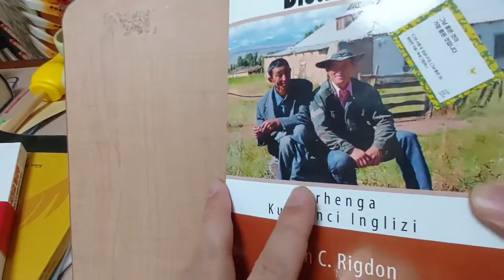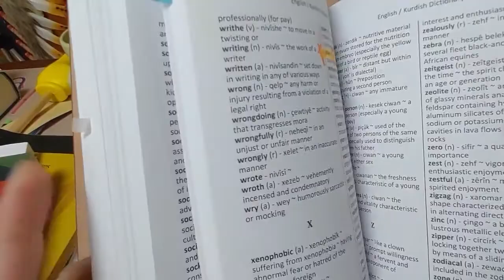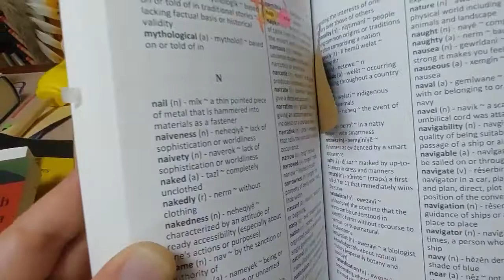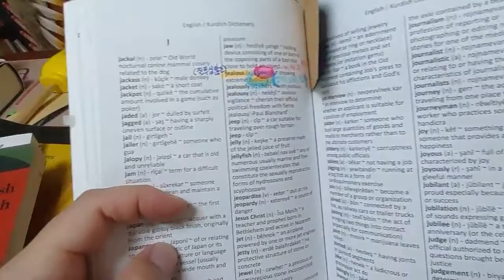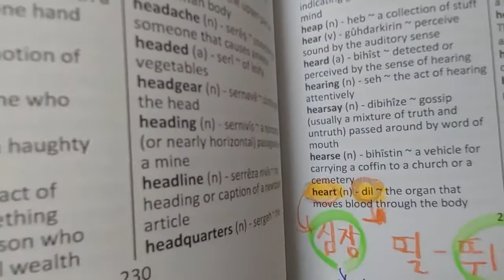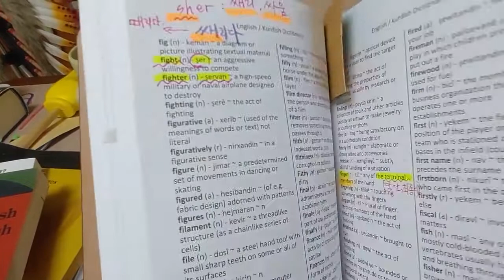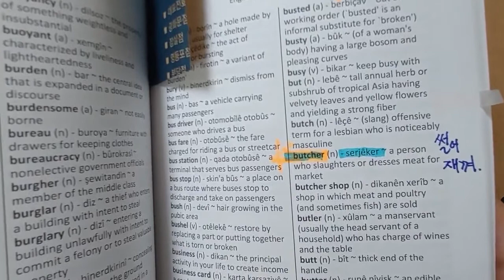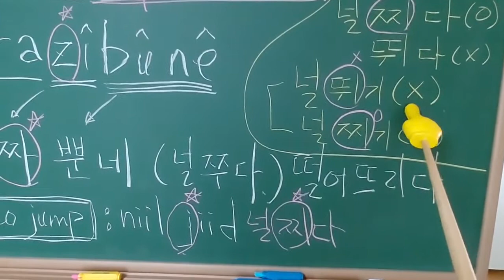177) 탄핵 : 널짜뿐네( 널쭈다). 쿠르드Kurd 사람들은 한민족의 친척이었다.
쿠르드Kurd 말이 심상찮습니다.
너무나 많은 단어가 Korean 단어와 비슷합니다.

우리 민속놀이 중에
'널뛰기' 가 아님을 확인할 수 있습니다.
'널찌기' 로 바꿔야 합니다.
쿠르드 ㅡ 한국 ㅡ Usa 나바호 Navajo 의 대장정을
확인할 수 있는 소중한 영상입니다.
널리 뿌려주세요.